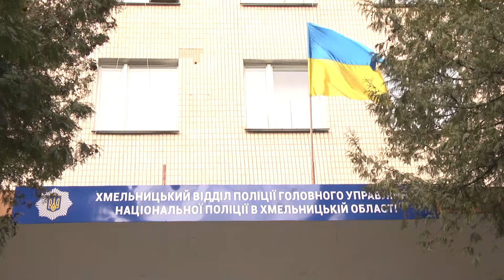Місячник добровільної здачі зброї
В Україні з першого липня офіційно стартував місячник здачі зброї. Громадяни можуть принести боєприпаси, вибухові речовини, інші заборонені засоби та уникнути кримінальної відповідальності.  При цьому незареєстровані одиниці можна буде офіційно оформити на власника.